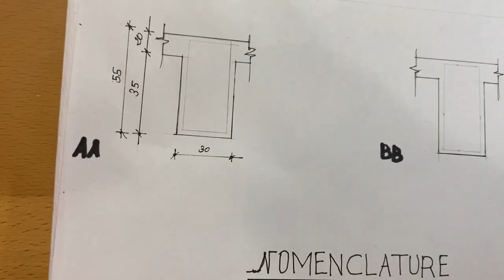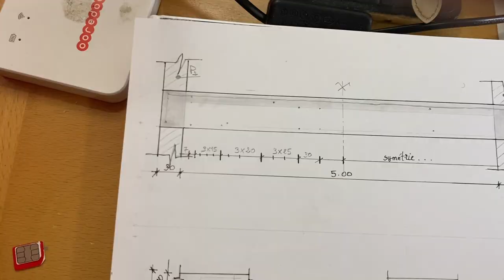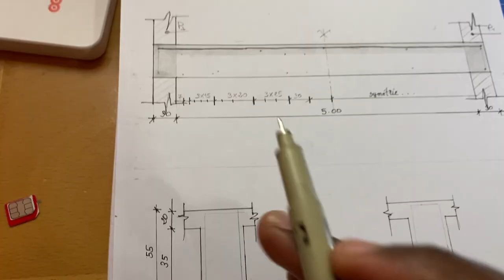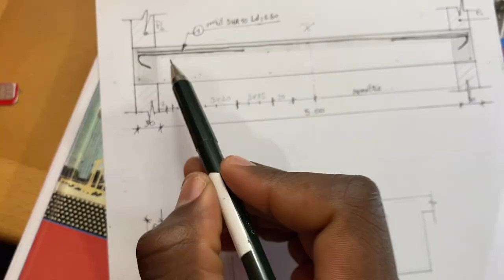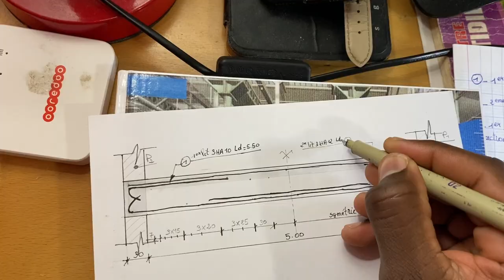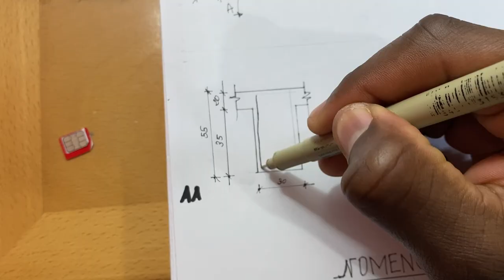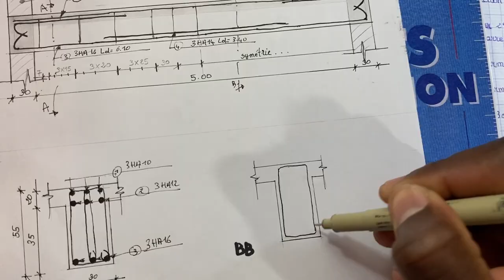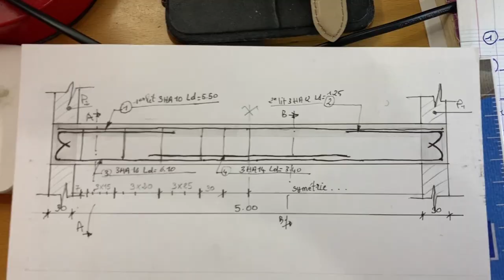Plan d’armature de poutre: comment placer les barres ✅👌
Dans cette vidéo je vous montre comment placer les barres d’aciers dans un plan d’armature de poutre suivant des donnés de calculs et le tableau de nomenclature des aciers 👍. Bon visionnage .